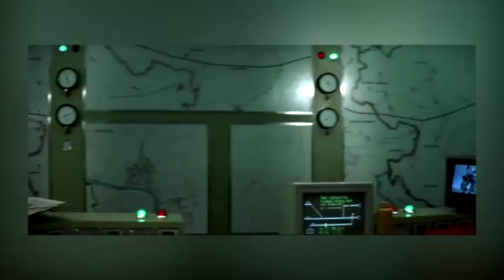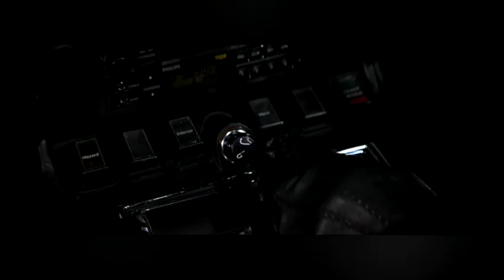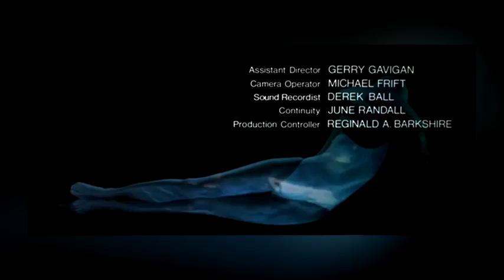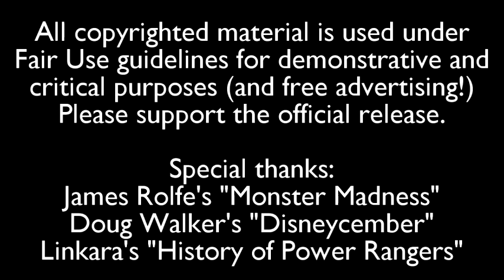The Living Daylights Review - 007 Diamond Jubilee #16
A harder-edged Bond, a war maniac, and an alliance with the not-Taliban.  All this and some hints for helping you through the series' most complicated plot, here on the 007 Diamond Jubilee!